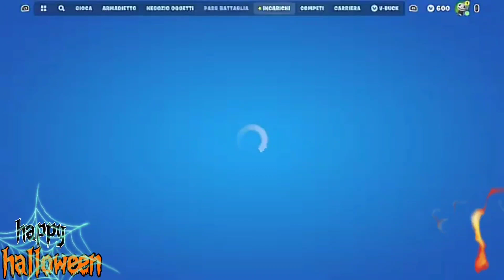provo il Fortnitemares 2023#capcut